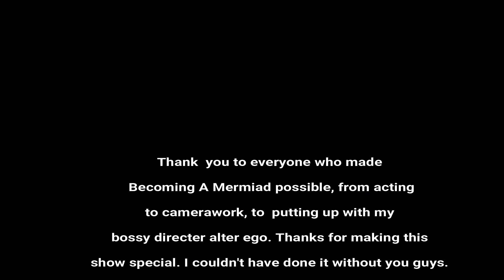Becoming A Mermaid Season 2- Episode 10: Summer's End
And so we come to the end of a...great...era. The last four years of my childhood have been spent well making this "show". Thank you all for coming along with me on this adventure! I couldn't have done it without your support. If you're sad that the show has ended and want more, don't worry. I have new things in mind for the future, and just because the series is over may not mean that the story is over ;)
If you haven't see any other episodes, or haven't seen season 1, or just want to watch it all over again, go here: